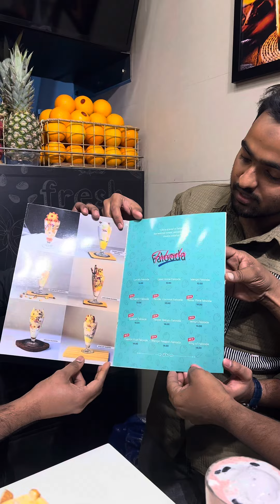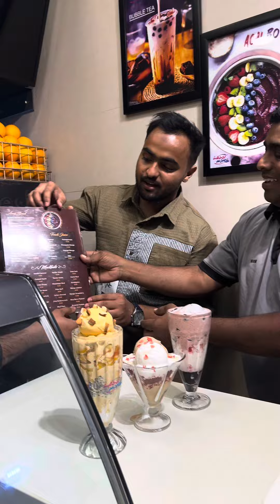9 April 2024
അങ്ങനെ ഇന്ന് 30 മത്തെ നോമ്പ് അത് കഴിഞ്ഞാൽ നാളെ ചെറിയ പെരുന്നാളാണ് ഗൾഫ് രാജ്യത്തൊക്കെ അല്ലെ ഈ പെരുന്നാളിന് മാറ്റുകൂട്ടാൻ നമ്മുടെ naif റോഡിലുള്ള west hotel opposit ഉള്ള lassihome ൽ ഒരുപാട് വെറൈറ്റി ഐറ്റംസുകൾ പുതുതായി ഇറങ്ങുന്നുണ്ട് അപ്പോൾ അതൊക്കെ കഴിച്ചു ആസ്വദിക്കാൻ എല്ലാവരും വരണേ പിന്നെ എന്നെ ഈ ലോഞ്ചിങിന് വിളിച്ച lassihome നു നന്ദി അറീക്കുന്നു ramadan ramadanmubarak lassi deira naif #. എന്റെ ഈ ചെറിയ വീഡിയോ നിങ്ങൾ എല്ലാവരിലേക്കും ഒന്ന് എത്തിച്ചു കൊടുക്കണമെന്ന് അപേക്ഷിക്കുന്നു സ്നേഹത്തോടെ നാണിക്ക